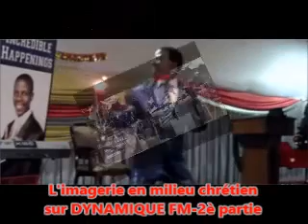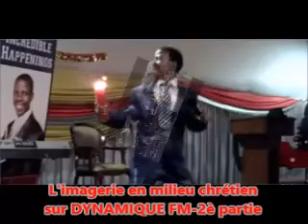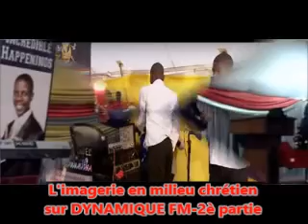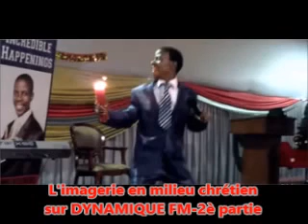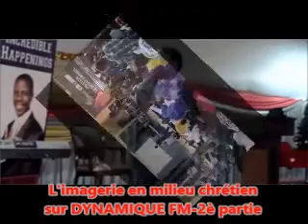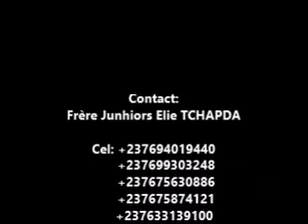L'imagerie en milieu chrétien 2è partie sur DYNAMIQUE FM